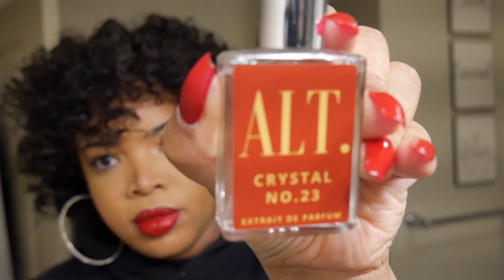VLOGMAS FINALE: Holiday Pajama Party! | Festival of Lights | CHRISTMAS PRESENTS for DYLAN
This is the final vlog for vlogmas and it doesn't even come close to capturing the chaos and the absolutely beauty of Christmas, especially through a child's eyes. BTW: Dylan was terrified of her toys lol